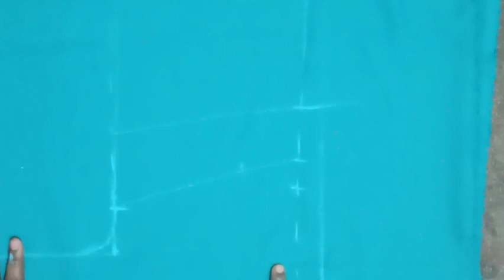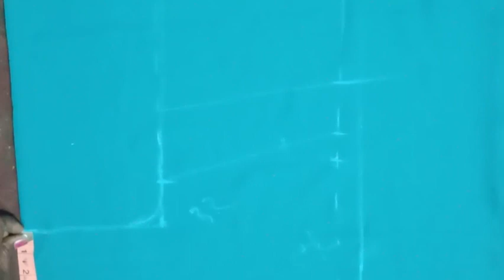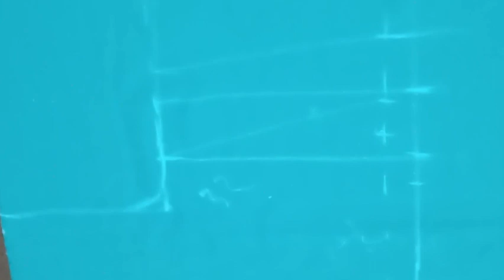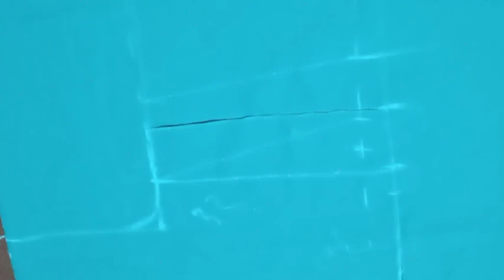ಹಳೆ ಸೀರೆ ಇದೆಯಾ ??? ಹಾಗದ್ರೆ ಈ ರೀತಿ ಮಾಡಿ.😯 CUTTING